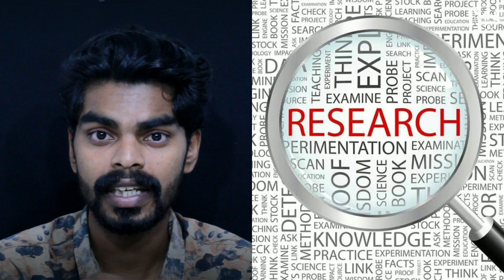ലോകത്തെ ഞെട്ടിച്ച 3 പ്രേത പാവകൾ/3 real ghost dolls/MYSTERIES WORLD/